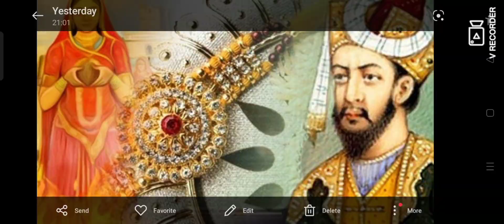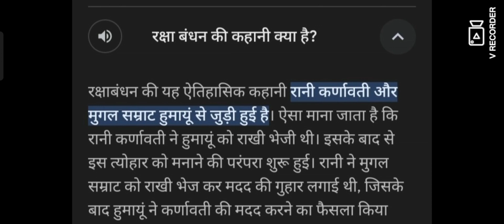रक्षाबंधन क्यो मनाया जाता हैं / rakshabandhan kyo manaya jata